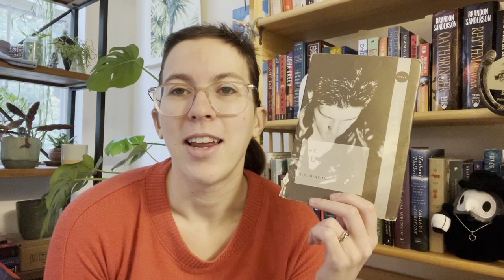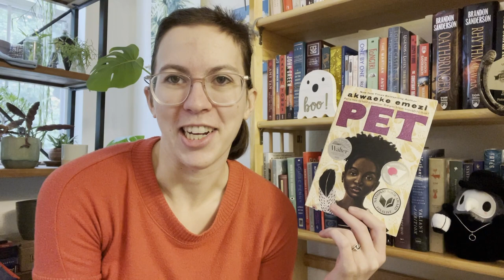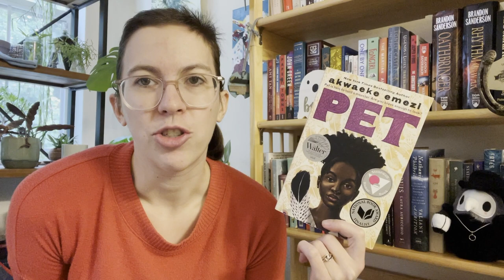September Shorties Wrap Up // 11 Books!!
Shorties Unite!!! So many short little reads, and I read all these books so now you don't have to! Because lets face it, you don't want to read The Crucible or historical details about Thomas Jefferson's search for a giant moose. I got you, your welcome!
🐌 Time Stamps 🌻
00:00 Intro
01:22 Days at the Morisaki Bookshop
04:13 Perks of Being a Wallflower
07:09 Perks the Movie
08:00 The Outsiders
09:44 Outsiders the Movie
10:23 PET
11:57 Ariel
12:46 Diary of a Void
16:36 Jefferson and the Giant Moose
18:12 Great Inaugural Addresses
19:17 The Crucible
20:40 Clockwork
21:11 84, Charing Cross Road
23:04 Outro
📕 Books Mentioned 📙🐛
Days at the Morisaki Bookshop by Satoshi Yagisawa
Perks of Being a Wallflower by Stephen Chbosky
The Outsiders by S.E. Hinton
PET by Akwaeke Emezi
Ariel by Sylvia Plath
The Bell Jar by Sylvia Plath
Diary of a Void by Emi Yagi
Mr. Jefferson and the Giant Moose: Natural History in Early America by Lee Allen Dugatkin
Great Inaugural Addresses by James Daley
The Crucible by Arthur Miller
Clockwork by Phillip Pullman
84, Charing Cross Road by Helene Hanff